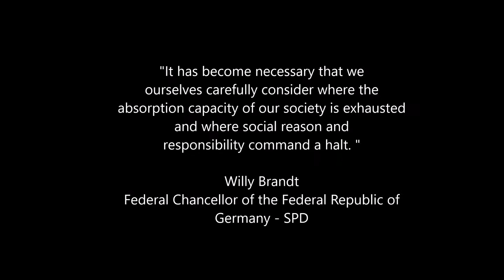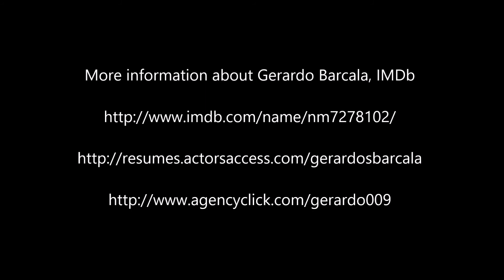Willy Brandt zur Aufnahmefähigkeit von Menschen. Immigrationspolitik.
Hintergrund zum Video.
Willy Brandt zur Aufnahmefähigkeit von Menschen. Lange her, jedoch hat sich Willy die Frage ernsthaft gestellt. Er wusste, wovon er spricht. Er musste selber als Emigrant ins Ausland wegen seiner politischen Überzeugung in der NS-Zeit.

Selber bin ich ein Immigrant und akkreditiert.
Meine Diplomarbeit an der Hochschule Bremen, "Internationaler Studiengang Politikmanagement" bezog sich auf Spaniens Migrationspolitik und ihre Laissez-faire 2005.

Ich habe selber als Testleiter in über 50 Volkshochschulen deutschlandweit die Orientierungskurstests für Immigranten in Deutschland in der Testphase und Entwicklung über drei Jahre  durchgeführt.
Die Aufgaben wurden vom IQB (Institut für Qualitätsentwicklung im Bildungswesen) im Auftrag des Bundesamtes für Migration und Flüchtlinge (BAMF) entwickelt. Die Integrationskurse setzen sich u.a. aus Deutschkursen (600 Stunden) und den Orientierungskursen zusammen.
Diese Kurse werden bisher von verschiedenen Kursträgern mit unterschiedlichen Inhalten und Testaufgaben durchgeführt. Die Ergebnisse dieser Studie sollen Hinweise liefern, wie man Orientierungskurse fördern bzw. verbessern kann.
Dies erstmal nur ganz knapp als Information.

Meine Beziehung zu Willy Brand

Als Kind war er mein Lieblingspolitiker. Er hat als Mensch und Politiker gekämpft, ist gefallen und wieder aufgestanden. Ein Mann ohne Furcht und Tadel und mit viel Größe.
Eigentlich müsste er als "Brand der Große" gesehen werden.

Ich hatte ich natürlich auch nach dem Kniefall in Warschau gefragt, wie er  gegen alle Protokolle gehandelt hat und damit sich in den Herzen der Polen eingefunden hat.

Ich hatte an der Universität Oldenburg "Carl von Ossietzky" des Öfteren die Möglichkeit, über verschiedene Themen und Theorien zu sprechen. Kanzler A.D. Brandt warn immer sehr an Gesprächen interessiert und offen für Fragen. Er war ein sehr guter Zuhörer und eine zeitgeschichtliche Quelle für mich.

Gerardo Señoráns Barcala / Actor Gerardo Barcala, IMDb
Political Scientist & Historian - Economist - Freelance Journalist

Actor - Voice Over - Narrator - Storytelling - Comedy
English - Spanish - German - Galician

Member of ACTRA - Alliance of Canadian Cinema, Television and Radio Artists,
UBCP - Union of British Columbia Performers, International Federation of Actors
CultureBrew. Art (CBA). Indigenous and Racialized Artists (IARA) Member

- Immigration
- Defense, WWII
- History
- Spain and Latin Amerika

Furthermore
International Business Consulting and Coaching
- Economist - Political Scientist MA
- Leadership & Management
- Executive Business & Consulting Coach
- Public & Key Note Speaking & Acting
- International Development & Relations
- International Education Association " IEA"

Haben Sie Fragen oder hat es Ihnen gefallen?
Danke.